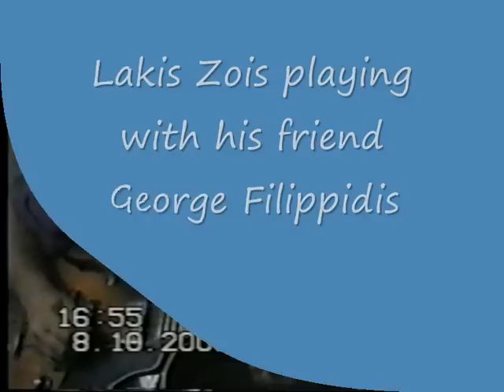LakisZois_Playing With G.Filippidis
Lakis Zois playing with his friend  George Filippidis